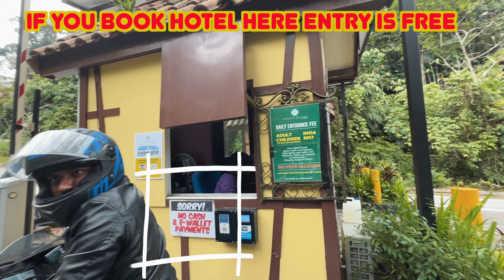ফ্রান্স 🇫🇷 ভিলেজ এত সুন্দর অবাক আমি 😱 | Colmar tropical malaysia | Franch village malaysia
Explore the enchanting beauty of Colmar Tropicale, a picturesque French village nestled in the heart of Malaysia. Immerse yourself in its unique blend of European charm and tropical allure. Uncover the rich history of this architectural gem, meticulously crafted to replicate the original 16th-century Colmar in Alsace, France. From vibrant landscapes to captivating narratives, join us on a virtual journey through this Malaysian haven. Discover the allure of Colmar Tropicale and its fascinating history in this immersive travel experience.

artist music 👇
* 2 months of free music if you use my link to sign up